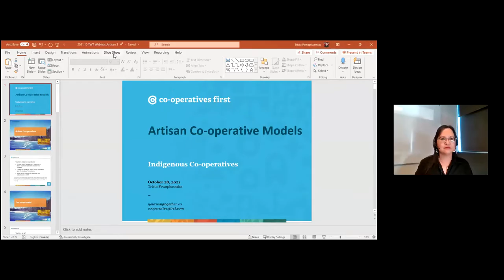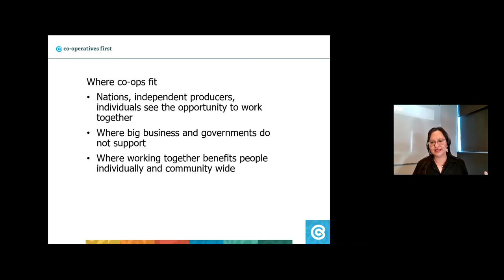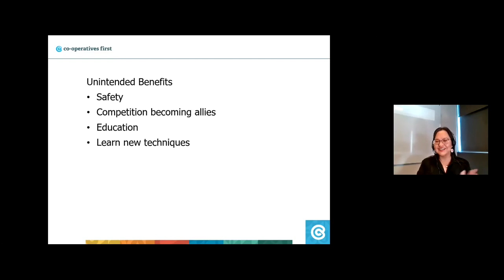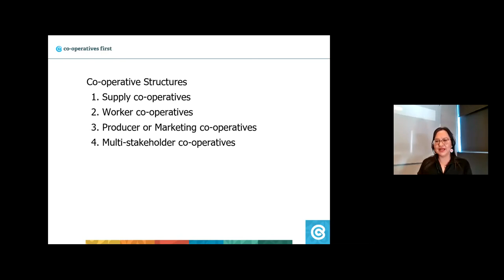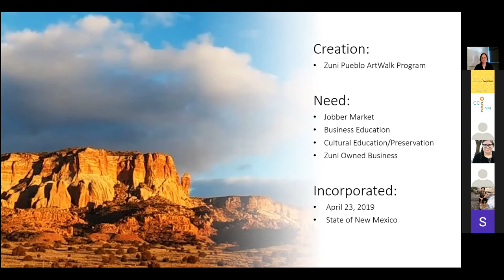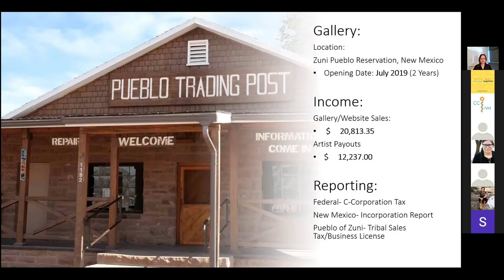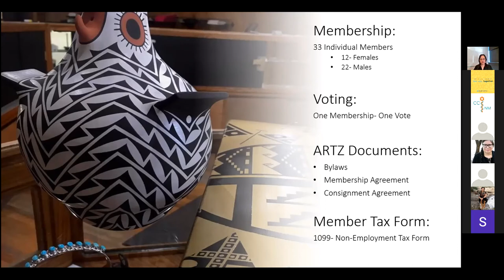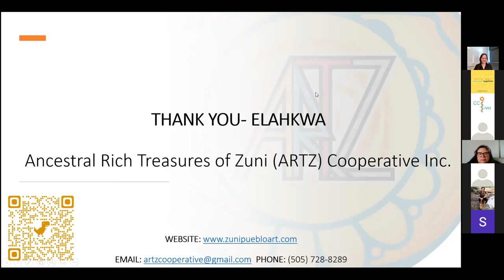Indigenous Artist cooperatives - Your Way Together Webinar Series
Artisan co-operatives can take many shapes, include many different stakeholders, and be any size. But many use the model to reach larger markets as a group and reduce administrative costs.

The Ancestral Rich Treasures of Zuni (ARTZ) Cooperative is the only pueblo artist-owned and operated cooperative in New Mexico. The co-op was founded to ensure artists receive fair value for their work. It is a collective of proud Zuni artisans ranging from carvers, jewellers, metalsmiths, painters, potters, silversmiths, weavers, and woodworkers. Many thanks to Kandis Quam from the ARTZ Cooperative for joining Trista in this month's Your Way, Together webinar!

Watch host, Trista Pewapisconias and guest Kandis Quam from the ARTZ Cooperative in this one-hour webinar about how artists can work together to scale their businesses using a co-op. To watch all past webinars or to sign up for upcoming ones, please